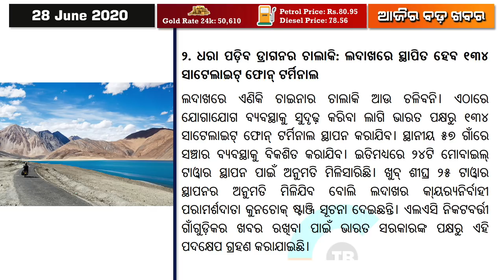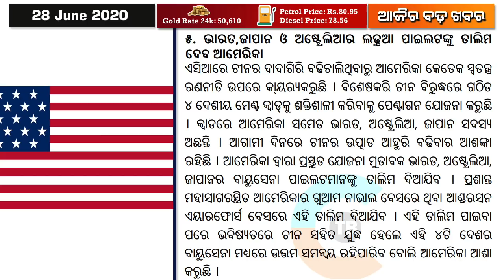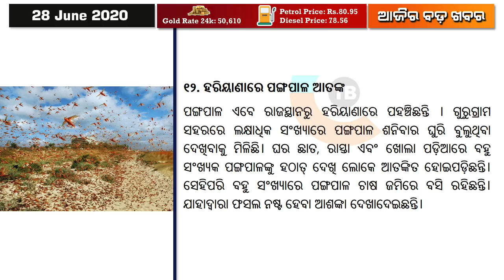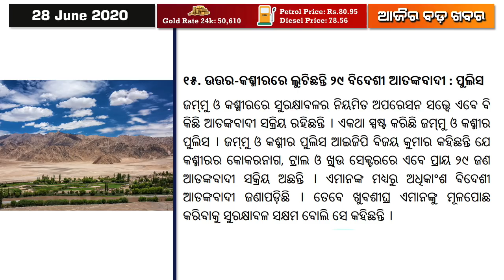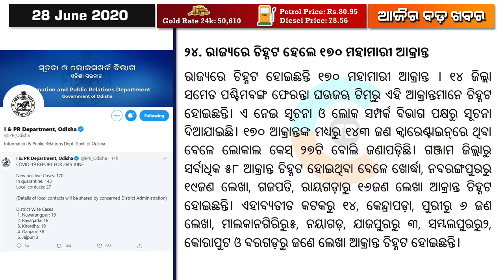BPUT final semester exam held in July 9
BPUT final semester exam held in July 9. BPUT Exam Schedule 2020 (Released) – B.Tech, M.Tech, B.Arch, B.Pharm Time Table.